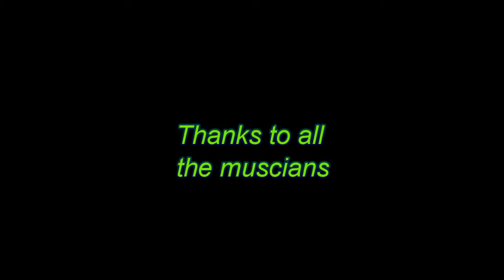Sensible Washington Petition Party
We had a petition party in Colville, WA  yesterday to recruit volunteers to gather signatures for I-1149 to make marijuana legal in the state of Washington.

Doug Hiatt is a Seattle defense attorney and  the co-author of the initiative.